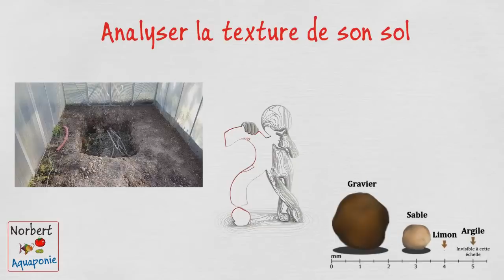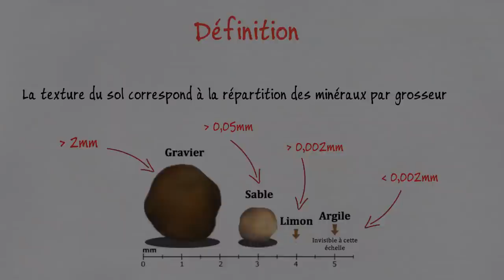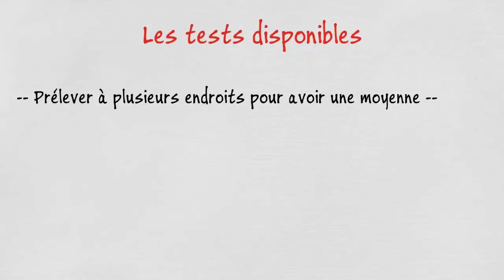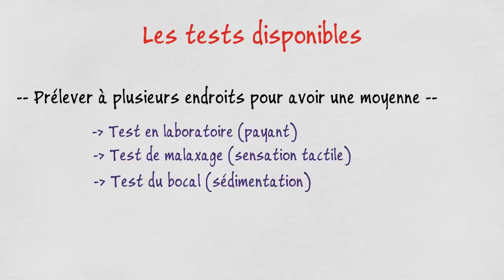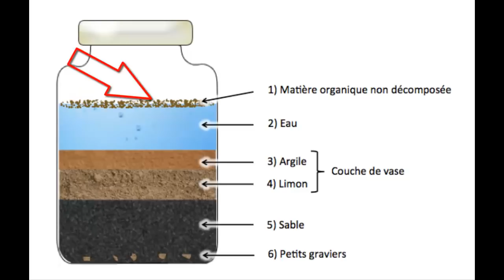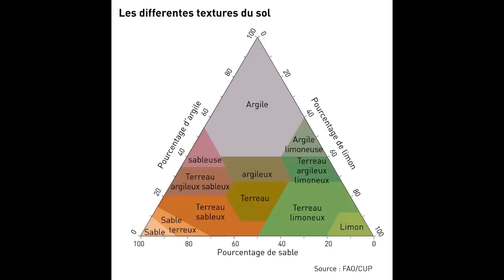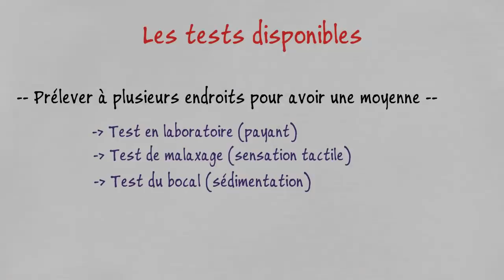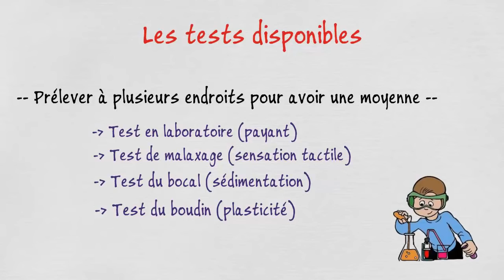🌍 Permaculture - Analyser la texture du sol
Lorsque vous cultivez votre jardin, il est important de déterminer la texture de votre sol à savoir le pourcentage d'argile, de limon et de sable. Parcourons l'ensemble des tests payants et gratuits permettant de déterminer la composition de votre terre. Cette vidéo vous permettra de réaliser cette analyse rapidement et sans frais avec le test du bocal et le test du boudin. Suivez le guide !